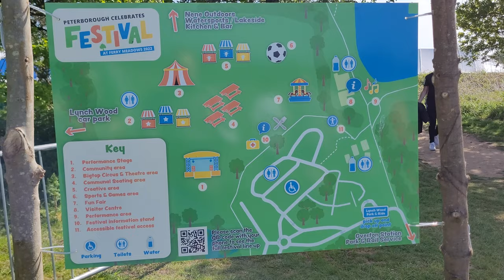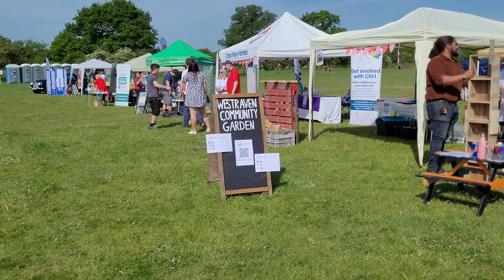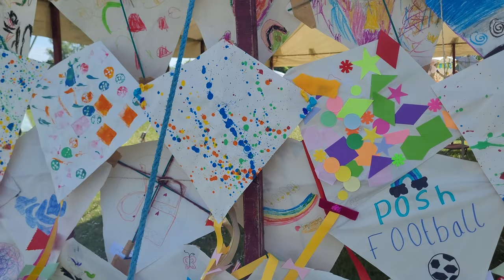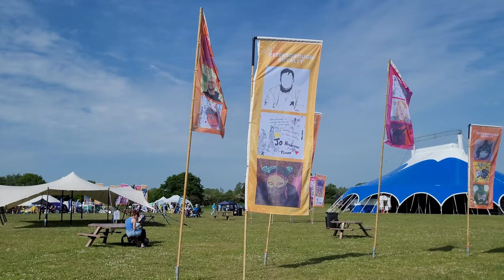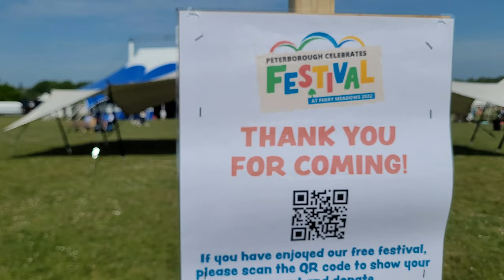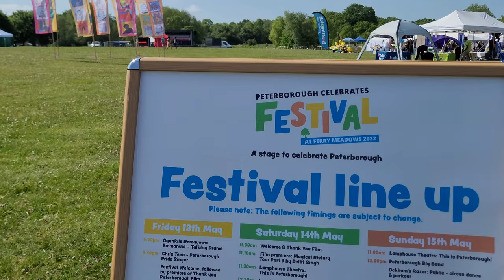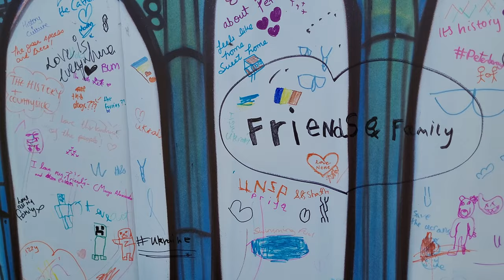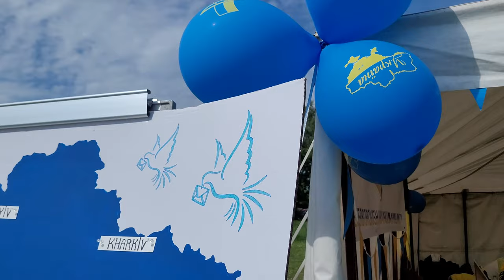Peterborough Celebrates Festival at Ferry Meadows 2022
A stage to celebrate Peterborough 13th - 15th May 2022